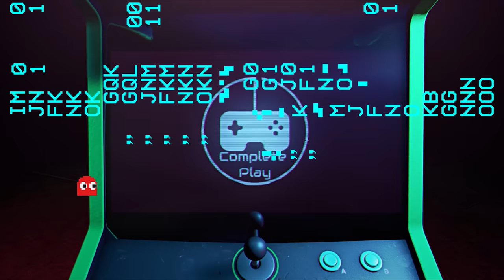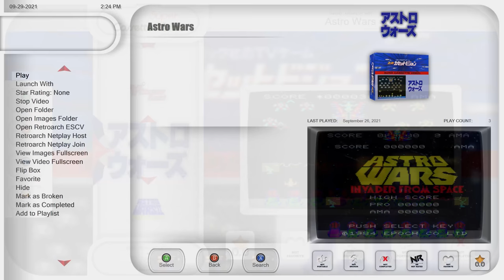Complete Play Epoch Super Cassette Vision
Out now for Everyone
Thanks
Special thanks to the team at Back Ups Me
Special Thanks Art thanks to Viking for Videos themes
Special thanks to Retrohumanoid, nyny77, Viking, and others for the themes
Special thanks to zachery55 for supplying platform videos
Special thanks to Dwayne Hurst for video themes
Special thanks to Harryoke for his excellent start up videos
Special thanks to Simply Austin for lots of stuff!
Special thanks to Critical Cid
Special thanks to MadK9 for help with setups
Thanks to Launchbox Community and mods!
Thanks to the Hyperpii Team
Thanks to Ninja2bseen
Thaks to the Hyperspin team

If you would like to make a donation so I can keep uploading content and showcases you can do here: